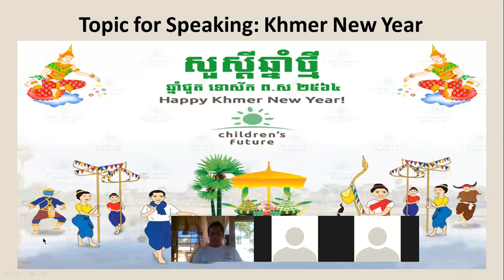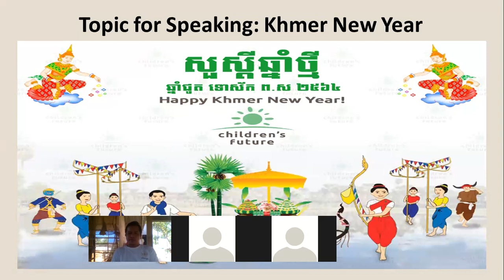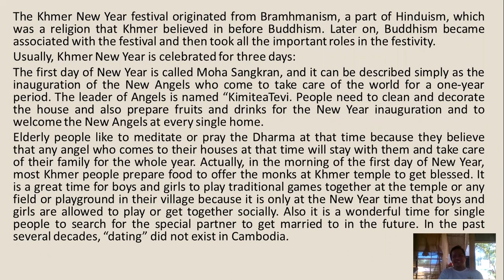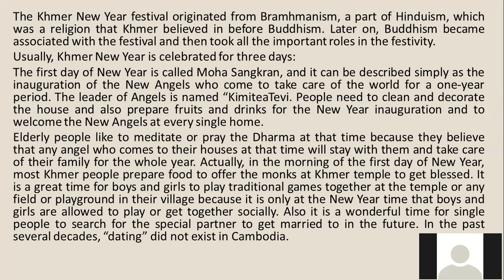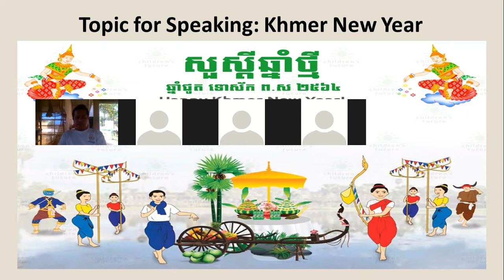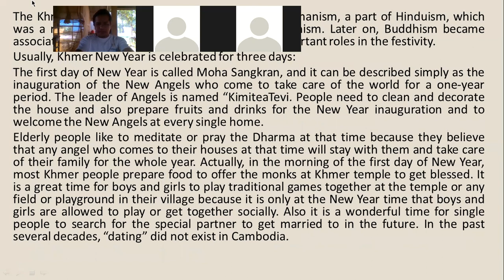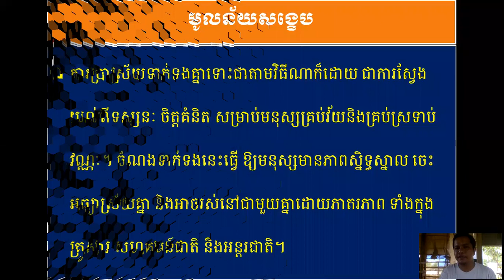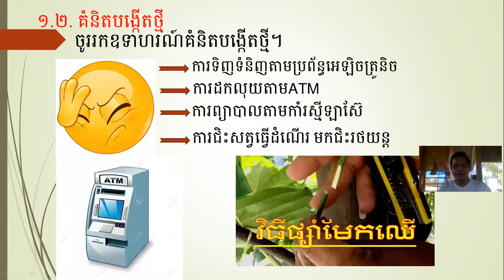Khmer New Year: Lesson Review